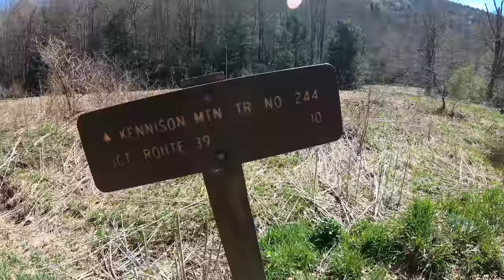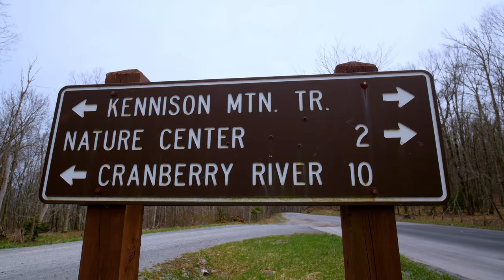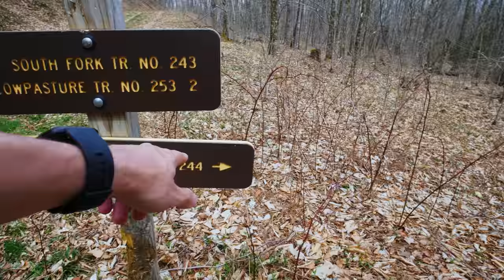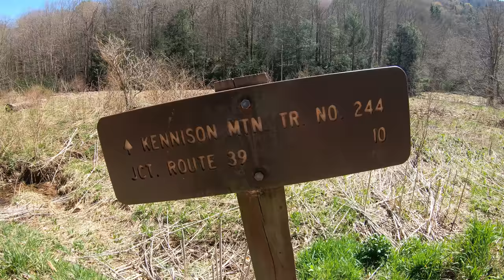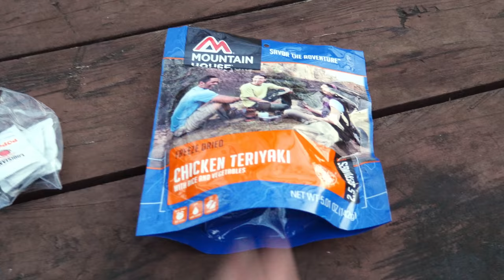Hammock Camping in the Rain - Cranberry Wilderness Backpacking w/ the Amok Draumr XL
3 Days of Hiking, Backpacking, & Rainy Hammock Camping in the Cranberry Wilderness using the Amok Draumr XL Hammock.

For this 3 day, 2 night spring backpacking trip, I’ll be hiking a 20 mile loop in West Virginia’s Cranberry Wilderness, part of the larger Monongahela National Forest. The specific area for this hike, located between the Williams River and the Cranberry River, is commonly referred to as the Cranberry Backcountry.

Each of the 3 days will be comprised of three different “vibes”. Day one will mostly be a lowlands hike in the woods, day two will be primarily along the the beautiful Cranberry River, and day three will be a mossy, higher elevation ridge hike along Kennison Mountain.

With a new Amok Fjol XL tarp in hand to thwart the forecast of rain, each night will be spent hammock camping and testing the new Amok Draumr XL hammock, which Amok kindly sent for evaluation.

No permit is required to camp in the Cranberry Wilderness, but there are rules and regulations regarding backcountry camping. You can find more information on the USFS Cranberry Wilderness

Full GPS track data, including campsites, water sources, etc, for this trip can be downloaded on in the above blog link or on my website’s Trip Data Page.

Trailhead Used: Kennison Mountain Trailhead Parking Lot,  N38° 11.113′ W80° 16.837′

Kennison Mountain Trailhead parking area has room for a half dozen dozen or so vehicles. No parking fee or permit required. Loop begins from the parking lot side of the road.

Trails Used, Day 1:

Begin at the Kennison Mountain Trail Parking Lot
At the intersection, head right (northeast) on the South Fork Trail
At the fire road, depart the South Fork Trail and head left (northwest) on the road.
Camp along the Cranberry River (1 mile after the bridge and South Fork Shelter)
This is a medium sized camping spot with space for multiple tents or hammocks. There’s an established fire ring with rocks for camp stoves, etc. It’s located right along the river, so there is no need to pack in water. If taken, there is another option one tenth of a mile up on the right, where Lost Run meets the Cranberry River.

Day 1 Gross Elevation Gain: 217 feet

Trails Used, Day 2:

Continue northwest on the fire road.
Camp along the banks of Cranberry River, near House Log Shelter
This is a large camping area with multiple tents or hammocks. There are spots to camp right by the shelter, or if it’s busier,, there are more options along the river, a few hundred yards downstream from the shelter. Established fire rings are at those locations, as well as by the shelter, which also has two picnic bench and a nearby privy. All of these spots are right along the river, so there is no need to pack in water.
Day 2 Gross Elevation Gain: 207 feet

Trails Used, Day3:

Continue a short distance southwest on the fire road.
At the sign for Kennison Mountain Trail, ford the Cranberry River (look for the blue diamond on the other side).
Stock up on water here, as it will be your last reliable source for the rest of the day.
Continue on Kennison Mountain Trail.
At the intersection with Frosty Gap Trail, head left (east) to stay on the Kennison Mountain Trail.
Pass intersection with South Fork Trail.
Return to parking lot.

Day 3 Gross Elevation Gain: 2,070 feet

Grand Total Mileage: 20 Miles
Grand Total Gross Elevation Gain: 2,494 feet

Notable Backpacking Gear:

EMS Longtrail 70 backpack
Mesh water bottle pockets by JustinsUL
DIY Esbit Stove
Esbit Fuel Cubes
Toaks 750ml Titanium Pot
Sea to Summit Long Handled Spork
Katadyn BeFree Water Filter
Frogg Toggs Ultra-Lite Rain Jacket
Olight Wave LED Headlamp
Garmin Oregon 650 GPS
Casio ProTrek PRW-2500
Spot Messenger
Mountain House Backpacking Meals